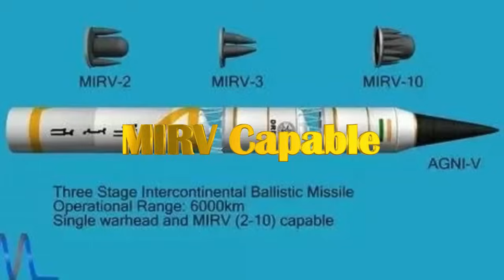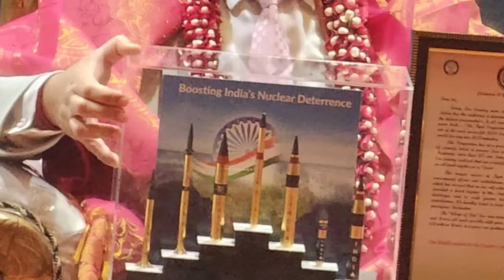Most deadly missiles of India : Agni V & new improved Agni V MK2